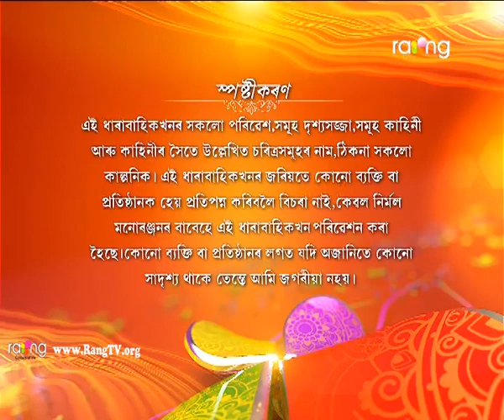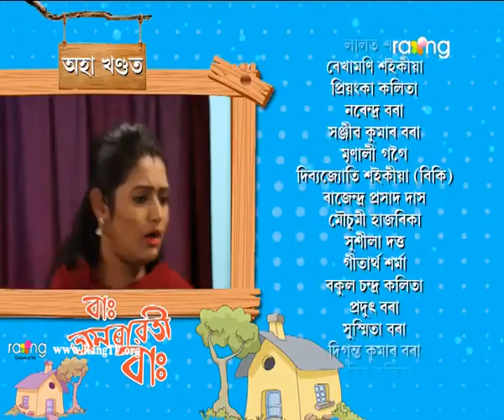Amrawati - বাঃ অমৰাৱতী বাঃ | 24th Dec 2018 | Episode No 289